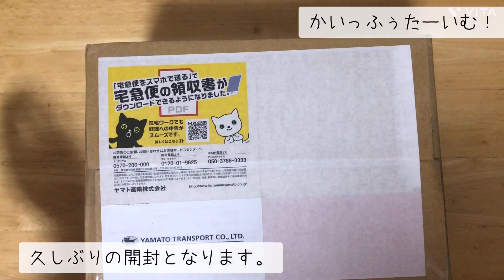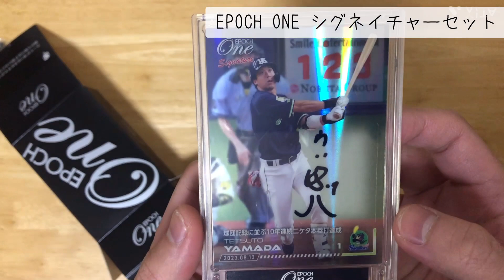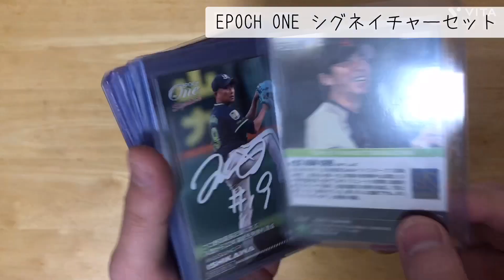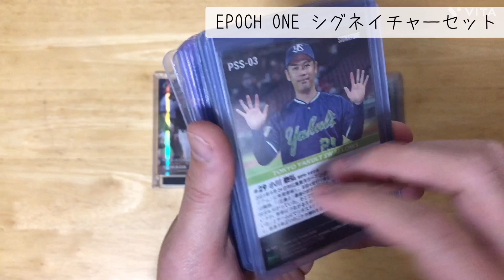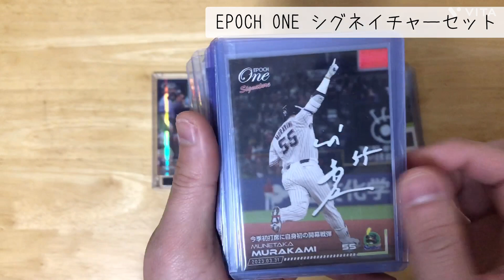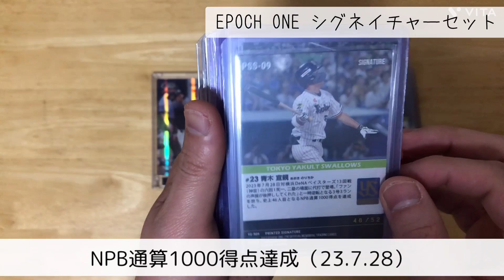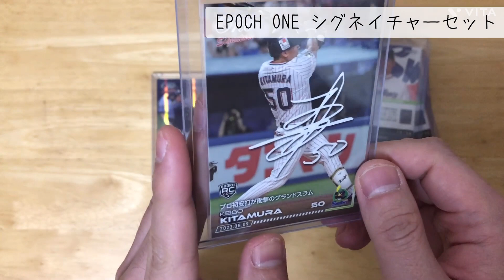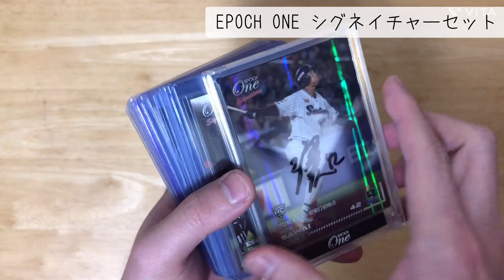約17%の確率で村上宗隆の直筆サイン！？ EPOCH ONE signature set 2023 東京ヤクルトスワローズ 開封動画 #128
ずっとシグネイチャーセットだと思ってました。
シグネチャーセットなんですね。

※花粉症のため、咳払いが入っているかもしれません。ご了承ください。

プロ野球のカードとスニーカーの開封を主にやっております。

今回はエポックワン シグネチャーセット 2023 東京ヤクルトスワローズを開封いたしました。
2024年一発目の開封に相応しい、1箱3万円で直筆サインカードが2枚確定封入の52個限定のセットとなります。
これまで全くご縁のなかった村神様の直筆サインが約17%で入手可能とあり、わくわくが止まりません！

【高津臣吾】監督通算200勝達成（23.4.11）
【石川雅規】プロ野球最長記録に並ぶ入団から22年連続先発勝利達成（23.5.10）
【小川泰弘】使命を果たして3年ぶりの二ケタ勝利達成（23.9.24）
【高橋奎二】今季初登板初勝利でチームは球団新開幕5連勝（23.4.5）
【山田哲人】球団記録に並ぶ10年連続二ケタ本塁打達成（23.8.13）
【長岡秀樹】乱打戦を制す「人生初」逆転サヨナラ弾（23.5.5）
【村上宗隆】今季初打席に自身初の開幕戦弾（23.3.31）
【塩見泰隆】自身2度目の会心グランドスラム（23.9.21）
【青木宣親】NPB通算1000得点達成（23.7.28）
【つば九郎】くるりんぱチャレンジついに成功！？（23.5.23）
RC【吉村貢司郎】プロ初勝利（23.4.30）
RC【西村瑠伊斗】新入団発表（ドラフト2巡目）「早く神宮球場で試合がしたい」（22.12.6）
RC【澤井 廉】プロ初スタメン初安打初得点（23.8.18）
RC【坂本拓己】新入団発表（ドラフト4巡目）「早く一軍に上がれるように頑張りたい」（22.12.6）
RC【北村恵吾】プロ初安打が衝撃のグランドスラム（23.8.9）